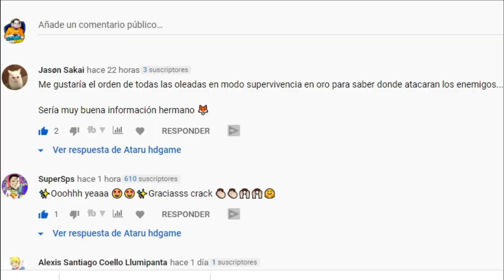4️⃣ Tipos de MASCARAS SAMURAIS MENGU - Ghost Of Tsushima: Contexto Histórico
Hoy toca un poco de contexto histórico de Ghost Of Tsushima donde hablamos de las 4 clases de máscaras samurais del tipo Mengu. Cada clase de máscara se representa por la proporción de rostro que se cubría. Aprende con este video un trozo más de Japón Feudal.